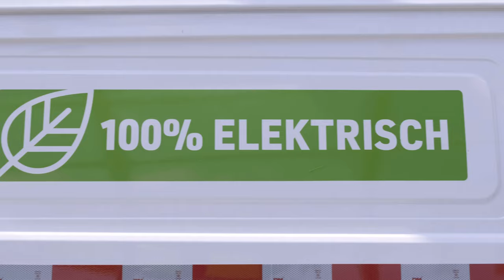NM-E x Dongfeng Cargo Van - Werbefilm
Auf der Suche nach der perfekten Möglichkeit der emissionsfreien Zustellung ist der Nasenbär bisher nur auf den offensichtlichen Handwagen gekommen. Bis er NM-E und deren CargoVan kennenlernt...